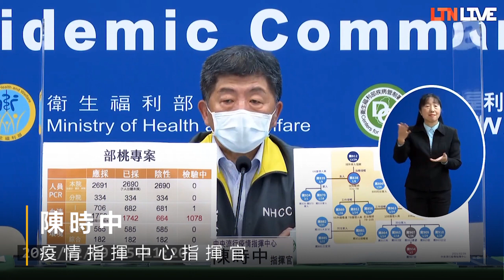一家七口都中鏢！案863護理師大姑染疫 5採陰今確診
新聞連結：
除本土病例+1 再增4境外移入從美、法入境
桃醫群聚感染風險已降低 北北桃醫院探病禁令明起取消